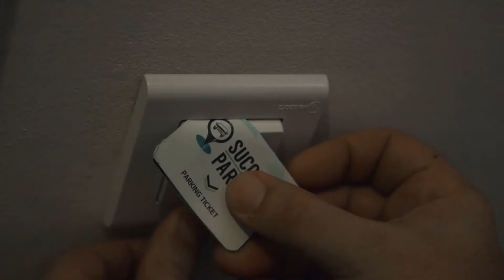בן סלע - בפרסומת לחניוני הצלחה | Ben Sela